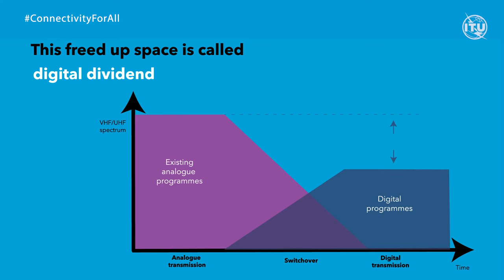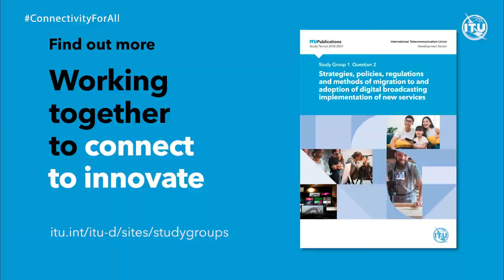Study Group Question 2/1: Strategies, policies, regulations for digital broadcasting.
The migration from analogue to digital broadcasting technologies has been completed in some countries, while others are in the process of completing the transition. The transition results in a variety of strategies, plans and implementation actions that achieve a successful process to maximize the benefits.

The present report discusses best practices for the transition to digital broadcasting, including television and sound, the use of the released spectrum (digital dividend), and new services and applications in broadcasting.